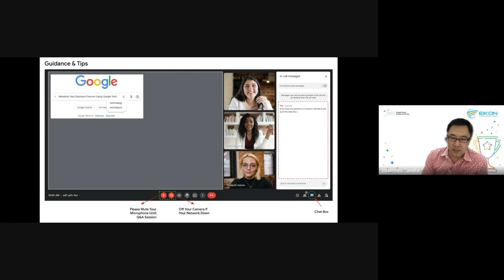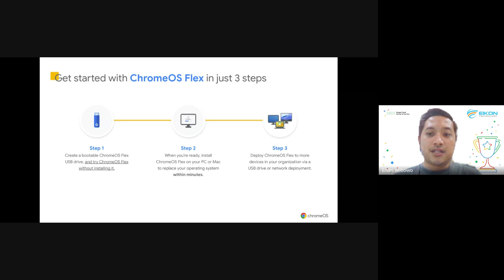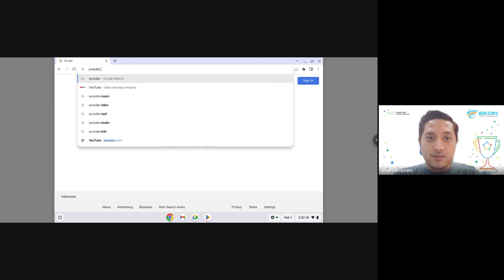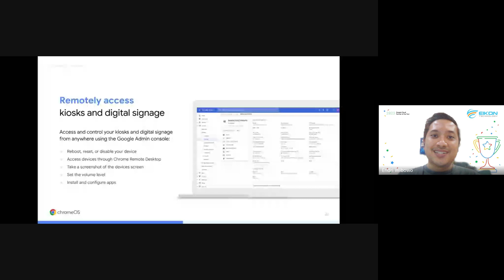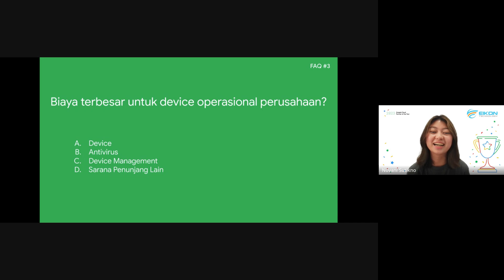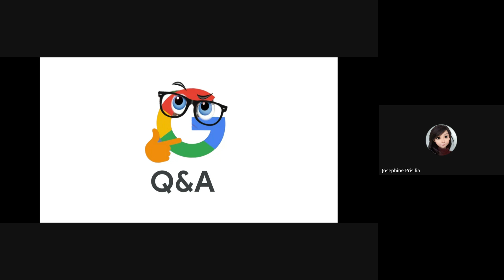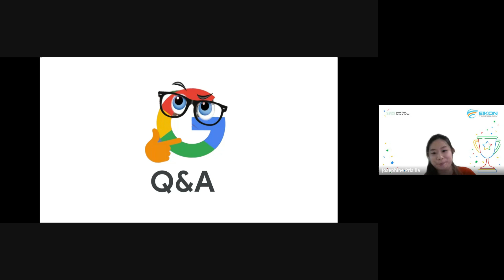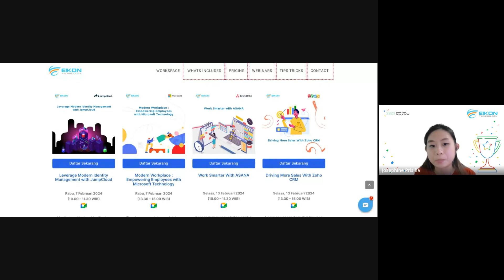[WEBINAR - Chrome] Protect Your User And Secure Endpoint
Apa hal yang terlintas pertama kali ketika Anda mendengar Chrome?
Chrome tidak hanya seputar browser yang Anda kenal selama ini tetapi juga sebagai Operating System. Ada lebih banyak hal di Chrome daripada yang mungkin disadari oleh perusahaan Anda. Baik itu kontrol keamanan yang lebih ketat, wawasan yang lebih terperinci, atau cara yang lebih mudah untuk mengelola Chrome.

EIKON Technology adalah konsultan teknologi informasi terkemuka dengan track record yang kuat dalam membantu perusahaan dan institusi pendidikan untuk menerapkan dan mengoptimalkan penggunaan teknologi cloud. Sebagai penyedia layanan awan dan penyedia layanan cloud, kami memfasilitasi layanan cloud terbaik untuk meningkatkan produktivitas dan efektivitas perusahaan Anda serta membantu bisnis Anda tumbuh secara eksponensial di era persaingan saat ini.